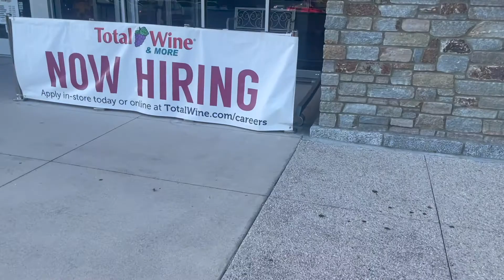vlog #10: sad dayz/WHERE HAVE I BEEN?!?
just showing my face again :') i really do want to get back into the groove of things though.